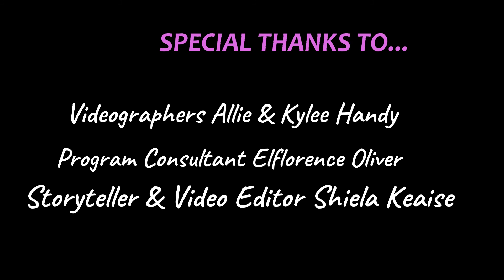Miss Shiela sings Eat it Up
The Children’s Department at the Colleton County Memorial Library (CCML) offers fun and engaging programs for ages Birth to Twelve (0 – 12) years. These weekly programs will include Storytimes with Miss Shiela on Wednesdays at 10 am. Miss Shiela shares a story, a song, and a fun fact either about something, someone or how to do something.
Join us for Storytime with Miss Shiela on Wednesdays at 10 – 10:30 am. March 17 – May 26, 202.
Miss Shiela sings…Let’s Eat it Up with Allie Handy
Date: March 24, 2021 (Wednesday)

Colleton County Memorial Library is located at:
600 Hampton St, Walterboro, SC 29488

Hours of Operation: Current
Monday- Thursday: 9 am – 8 pm
Friday: 9 am – 6 pm
Saturday: 9 am – 5 pm